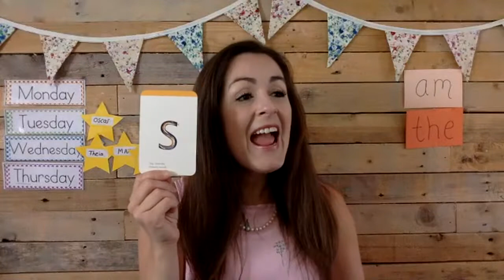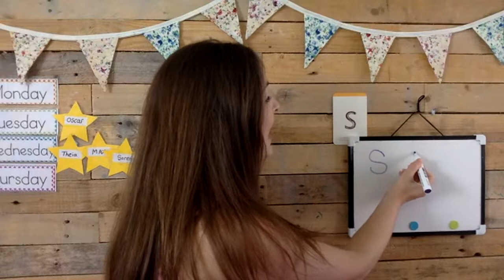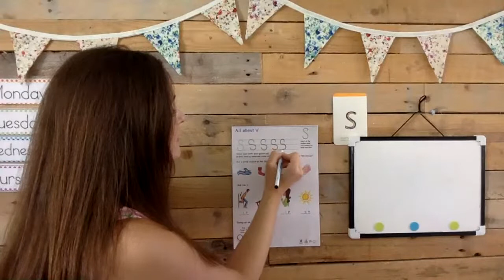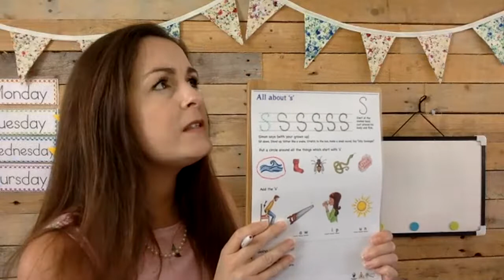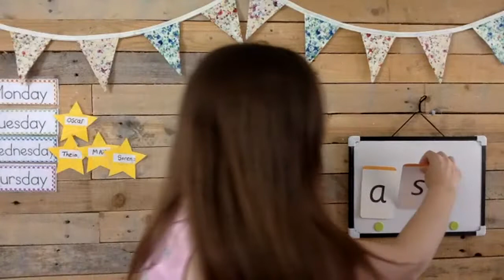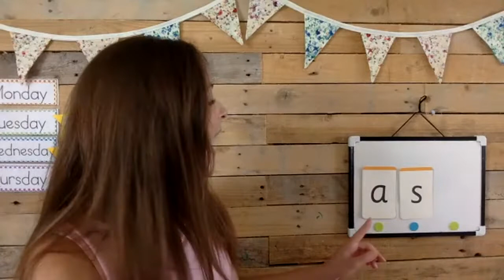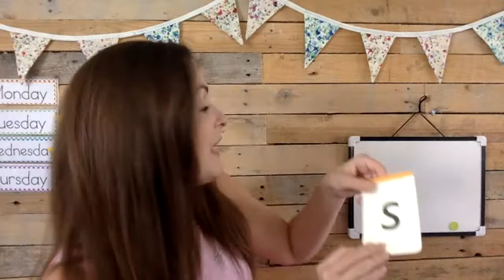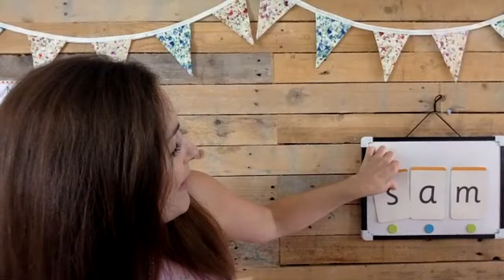All about 's'